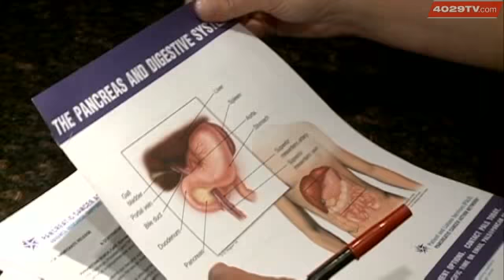Woman Wages War Against Pancreatic Cancer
4029's Lauren Limerick has a story of hope, from a local woman who has survived pancreatic cancer.